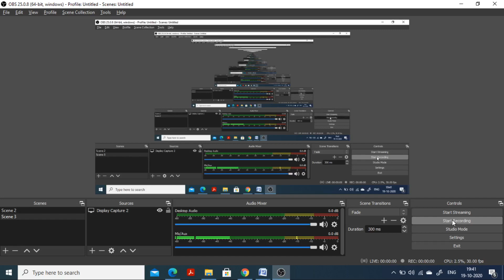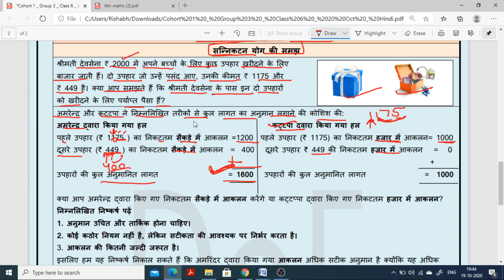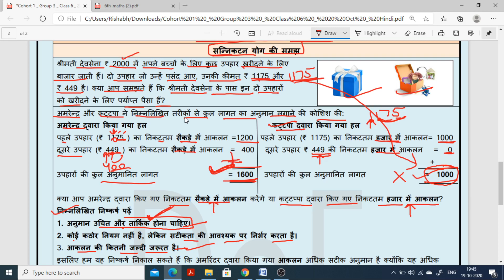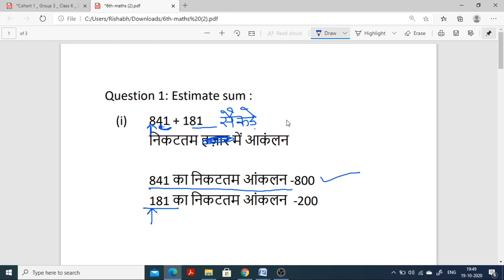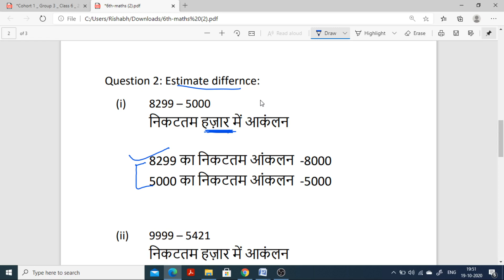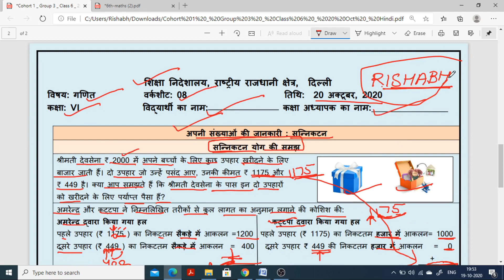Worksheet 8 class 6 math(20 Oct 2020)Hindi Medium tuesday/Worksheet 8 class 6th maths/8 worksheet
Worksheet 8 class 6 hindi medium math(20 Oct 2020) tuesday/Worksheet 8 class 6th  maths/class 6 worksheet 8 math / 8 worksheet class 6 maths
This video will help to solve DOE worksheet for classes 6th.

rishabh computer classes
8Worksheet class 6
Class 6 worksheet 8
6th worksheet 8
Worksheet no.8
8 Worksheet for class 6to8
Worksheet for class 3to5
Worksheet 3to5
Worksheet  class